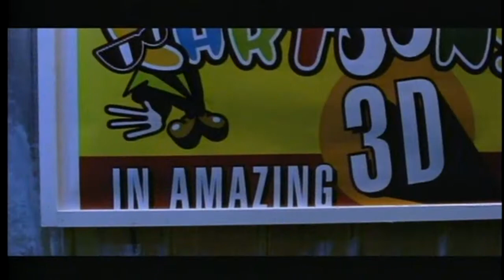The Cartoons - DooDah!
Pop Unlimited - smash hits & forgotten gems from the 90s and 00s!